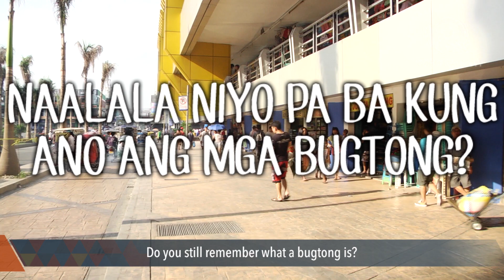Bugtong: Kung kailan mo pinatay saka pa humaba ang buhay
More videos on Rappler Follow Rappler for the latest news in the Philippines and across the globe. Test your wits and answer Rappler's bugtong for the day.